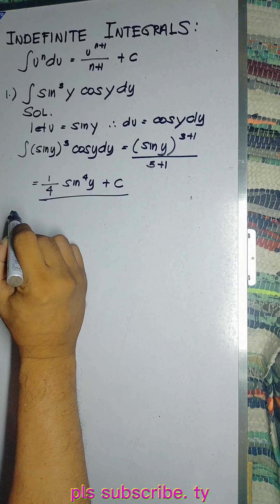Integral Calculus ( Powers )